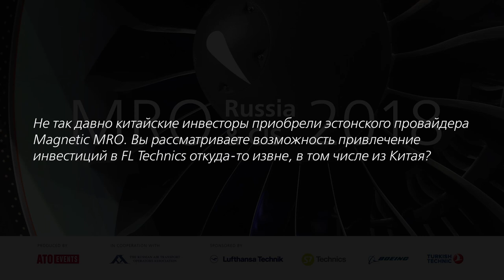Литовский провайдер FL Technics повысил собственную эффективность на четверть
О «Трансаэро» и девальвации рубля, Китае и Таиланде ATO.ru в рамках MRO Russia & CIS 2018 рассказал гендиректор литовского провайдера FL Technics Жильвинас Лапинскас